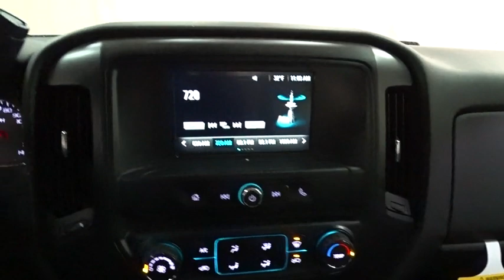2019 Chevrolet Silverado 2500HD Des Plains, Niles, Glenview, Chicago, Elk Grove, IL B26213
Summit White New 2019 Chevrolet Silverado 2500HD available in Des Plains, Illinois at Bredemann Chevrolet. Servicing the Niles, Glenview, Chicago, Elk Grove, IL area.

2019 Chevrolet Silverado 2500HD 2WD Double Cab 158.1 Work Truck - Stock#: B26213 - VIN#: 2GC2CREG9K1152781

Bredemann Chevrolet
1401 Dempster St

WORK TRUCK PREFERRED EQUIPMENT GROUP  includes standard equipment,REAR AXLE  4.10 RATIO,PICKUP BOX  (STD),TRANSMISSION  6-SPEED AUTOMATIC  HEAVY-DUTY  ELECTRONICALLY CONTROLLED  with overdrive and tow/haul mode. Includes Cruise Grade Braking and Powertrain Grade Braking (STD),ENGINE  VORTEC 6.0L VARIABLE VALVE TIMING V8 SFI  E85-COMPATIBLE  FLEXFUEL  capable of running on unleaded or up to 85% ethanol (360 hp [268.4 kW] @ 5400 rpm  380 lb-ft of torque [515.0 N-m] @ 4200 rpm) (STD),TRAILER BRAKE CONTROLLER  INTEGRATED,AIRBAG DEACTIVATION SWITCH  FRONTAL PASSENGER-SIDE,WHEELS  17 (43.2 CM) STEEL  includes 17 x 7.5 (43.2 cm x 19.1 cm) steel spare wheel. (STD),SUMMIT WHITE,DARK ASH WITH JET BLACK INTERIOR ACCENTS  CLOTH SEAT TRIM,TIRE  SPARE LT245/75R17E ALL-SEASON  BLACKWALL,PAINT  SOLID,LICENSE PLATE KIT  FRONT,AUDIO SYSTEM  CHEVROLET INFOTAINMENT SYSTEM WITH 7 DIAGONAL COLOR TOUCH-SCREEN  AM/FM STEREO  with seek-and-scan and digital clock  includes Bluetooth streaming audio for music and select phones. (STD),WHEELS  17 X 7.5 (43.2 CM X 19.1 CM) FULL-SIZE  STEEL SPARE.,SEATS  FRONT 40/20/40 SPLIT-BENCH  3-PASSENGER  DRIVER AND FRONT PASSENGER RECLINE  with outboard head restraints and center fold-down armrest with storage. Vinyl has fixed lumbar and cloth has manually adjustable driver lumbar. (STD),TIRES  LT245/75R17E ALL-SEASON  BLACKWALL  (STD),Locking/Limited Slip Differential,Rear Wheel Drive,Tow Hooks,Tow Hitch,Power Steering,ABS,4-Wheel Disc Brakes,Tires - Front All-Season,Tires - Rear All-Season,AM/FM Stereo,MP3 Player,Bluetooth Connection,Auxiliary Audio Input,Split Bench Seat,Vinyl Seats,Rear Bench Seat,Adjustable Steering Wheel,Power Windows,Power Door Locks,Cruise Control,A/C,Traction Control,Stability Control,Daytime Running Lights,Driver Air Bag,Passenger Air Bag,Front Side Air Bag,Front Head Air Bag,Rear Head Air Bag,Passenger Air Bag Sensor,Back-Up Camera,Tire Pressure Monitor